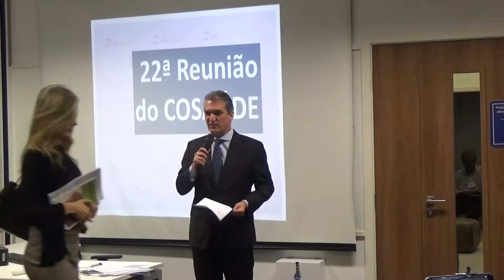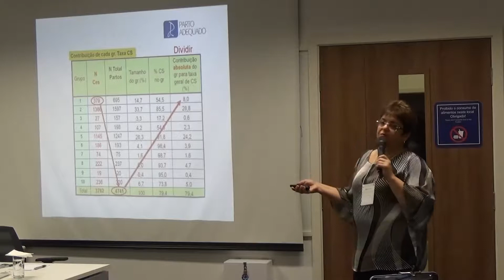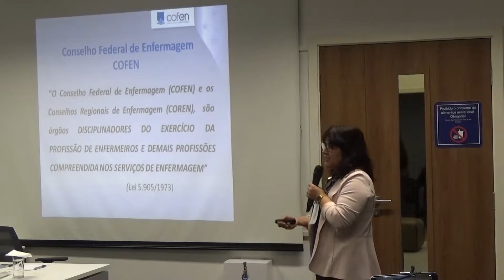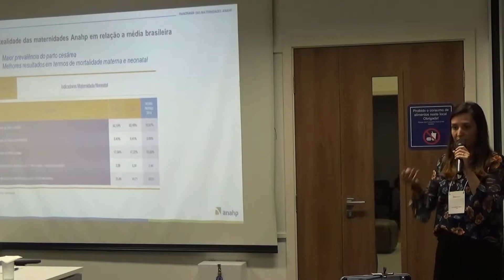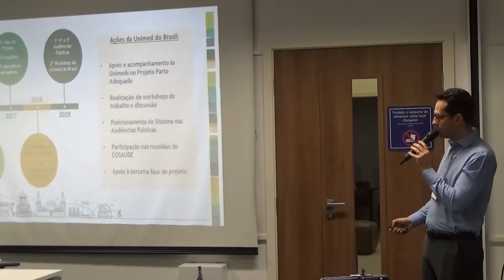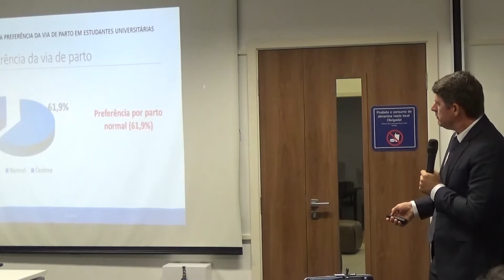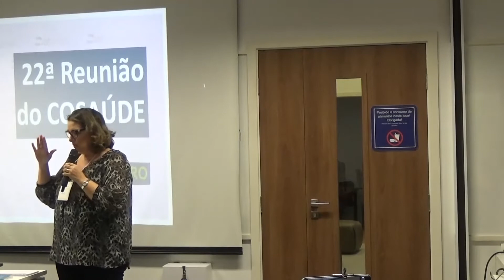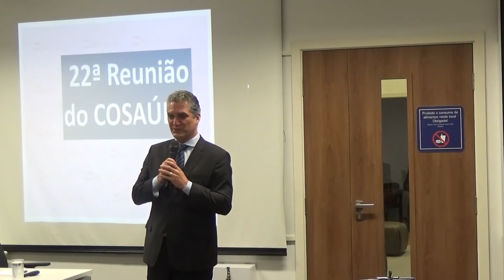22ª Reunião do Cosaúde - 01/07/2019 - Manhã